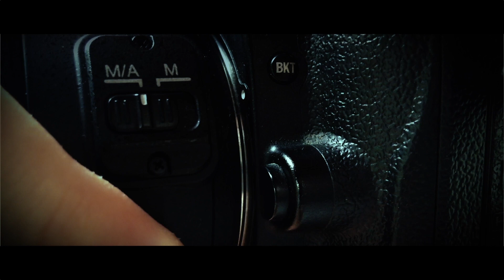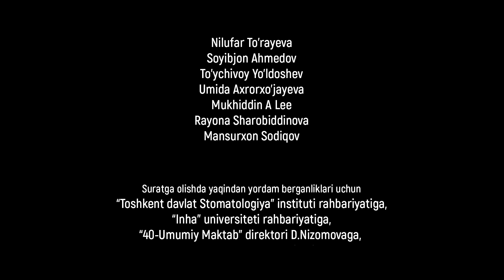Jumboq 8-qism (milliy serial) | Жумбок 8-кисм (миллий сериал)